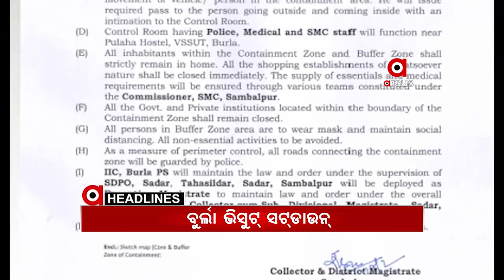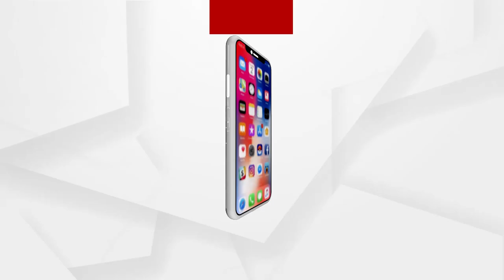Headlines 10Am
ଅନ୍ୟାଦେଶ ଯାଏଁ ସମ୍ବଲପୁର ବୁର୍ଲା ଭିସୁଟ ସଟଡାଉନ...
କଟକ ନରସିଂହପୁର ଥାନା ବାଲିପୁଟ ଇକୋ ରିଟ୍ରିଟ୍‌ରେ ଅଗ୍ନିକାଣ୍ଡ...
ଶ୍ରୀହରିକୋଟା ସ୍ପେସ ସେଣ୍ଟରରୁ ପ୍ରକ୍ଷେପଣ ହେବ PSLV-C51 ବା ଆମାଜୋନିଆ -1 ସାଟେଲାଇଟ୍.
ଆଜି ପ୍ରଧାନମନ୍ତ୍ରୀଙ୍କ ମନ କି ବାତ କାର୍ଯ୍ୟକ୍ରମ...
ମଞ୍ଚ ଫେରିଲା ଲୁହ ଝରିଲା...
ମାହାଙ୍ଗା ଡବଲ ମର୍ଡରକୁ ନେଇ ବିଧାନସଭା ହୁଲୁସ୍ତୁଲ ...
ଭାରତର ଭ୍ୟାକସିନ ଡାଟା ପ୍ରତି ବିପଦ...